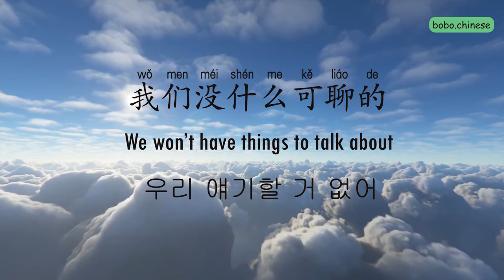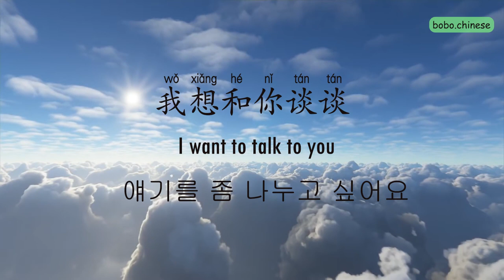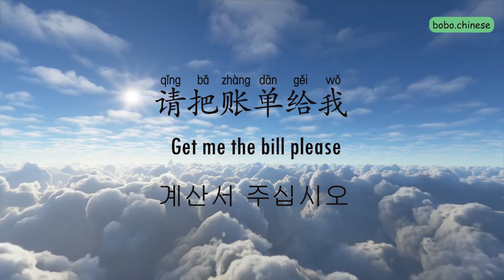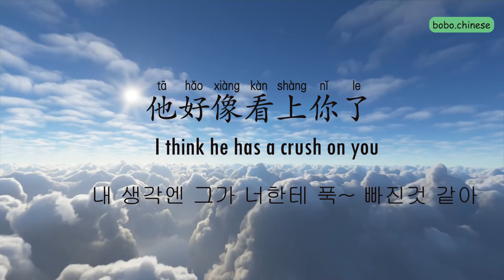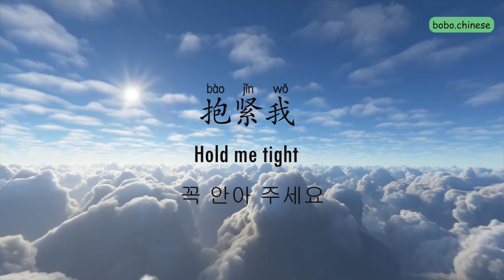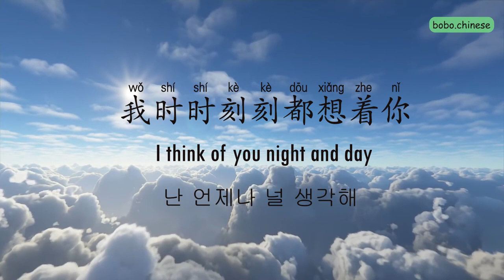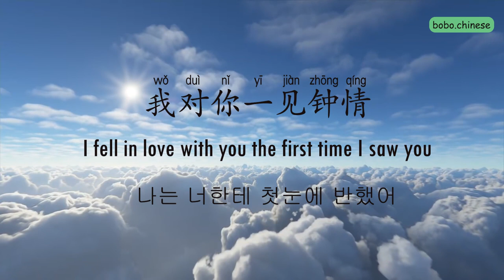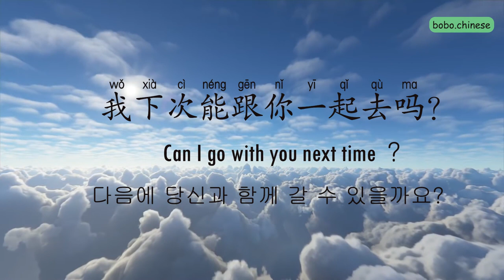中英文日常口语跟读 English and Chinese